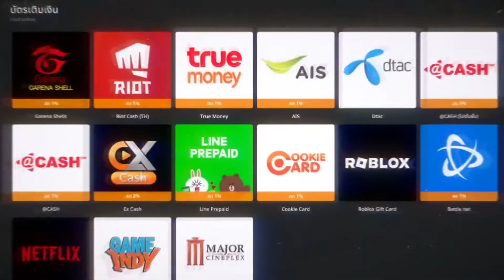Ragnarok Origin : 10000 แมว เกลือสะกดยังไง [ 100-Day Poring Chest ] - เหรียญฟรีมีอยู่จริง